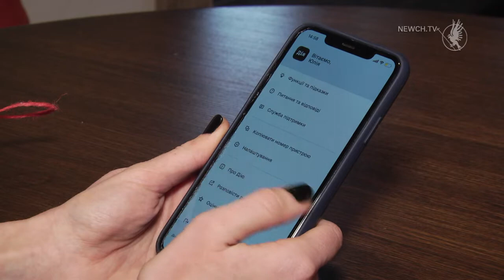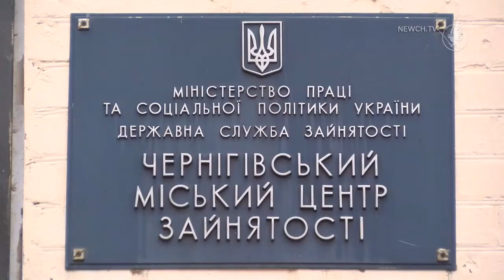Допомога підприємцям від держави| Телеканал Новий Чернігів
Юлія Дарницька в малому бізнесі понад рік. Нині, під час пандемії їй, як і багатьом підприємцям,  нелегко триматися на плаву.  Минулого тижня жінка дізналася  про те, що  вона може отримати соціальну допомогу від держави.  9 грудня  Уряд ухвалив рішення підтримати ініціативу  Президента України про виплату  одноразової матеріальної допомоги  в розмірі 8 тисяч гривень роботодавцям, які можуть втратити дохід через карантин в період з 8 по 24 січня 2021 року.

За  цією матеріальною одноразовою допомогою    підприємці можуть  звертатися  не в центри зайнятості, а  через електронний державний веб-портал електронних послуг. І це ФОПи, які підпадають під перелік основних  видів економічної діяльності, стосовно яких здійснюються обмежувальні заходи. Це стосується роздрібної торгівлі, організації видів відпочинку,  ресторанів, театральної  та концертної діяльності  й іншого. Розповіла про це   директор Чернігівського міського центру зайнятості Світлана Серб.

  Для того, аби отримати  виплати від держави потрібно підприємцям зареєструвати свої дані в період з 14 до 21 грудня. Юлія Дарницька розповідає, що сьогодні декілька разів намагалася зайти  на портал, але усі спроби були невдалими.

 Великі  ж підприємства, юридичні особи можуть звертатися за допомогою до  служби зайнятості в наданні одноразової матеріальної допомоги також до 21 грудня, роз’яснює новацію Світлана Серб.

 За словами Світлани Серб такі роботодавці можуть звертатися до центру зайнятості у разі, якщо вони приймають рішення не працювати в період додаткових обмежувальних заходів   з 8 по 24 січня.

Але поки що до Чернігівського міського центру зайнятості роботодавці не зверталися. Багато хто не планує це робити, а деякі ще не визначилися, пояснює ситуацію  директорка. А поки  великі  підприємства  в роздумах, скористатися допомогою від держави чи ні, малі підприємці  діють і сподіваються на краще.